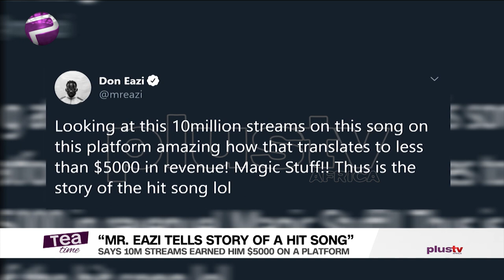Mr Eazi Shocked After His Song Earns Him $5000 From 10M Streams